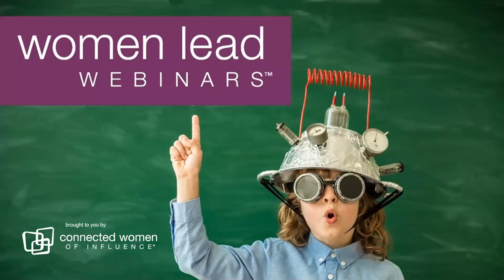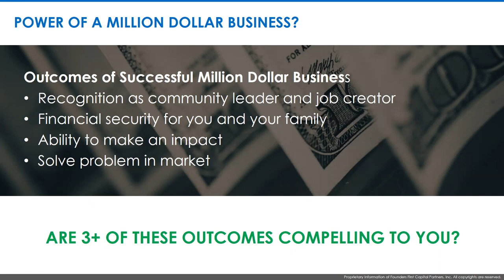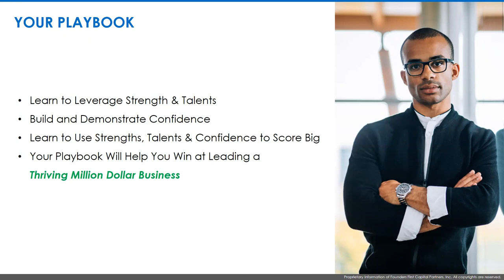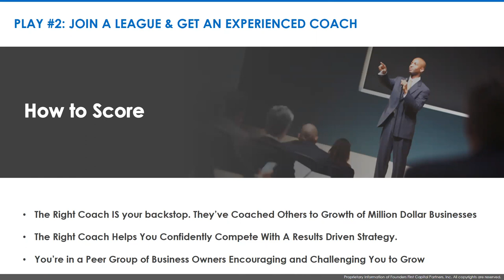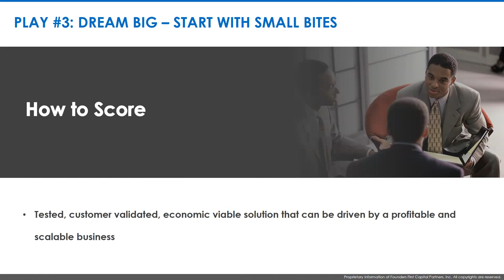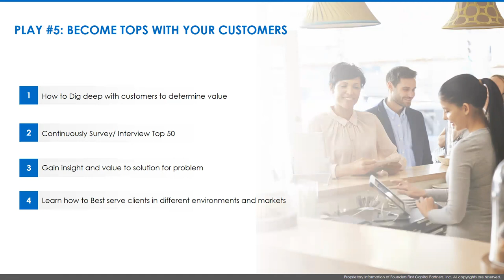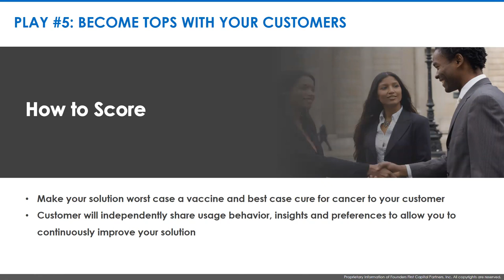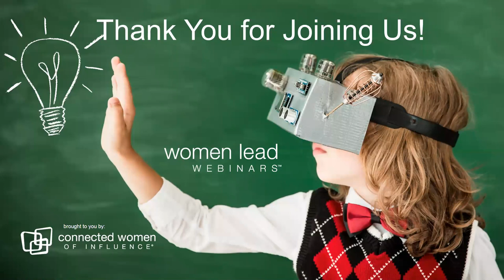The Million Dollar Business Playbook for Diverse Founders! | Women Lead Webinar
Join us for our Women Lead Webinars, as we hear from Kim Folsom, Co-Founder & CEO of Founder First Capital Partners. Our Thought Leader dives in to what it take to run a million dollar business!